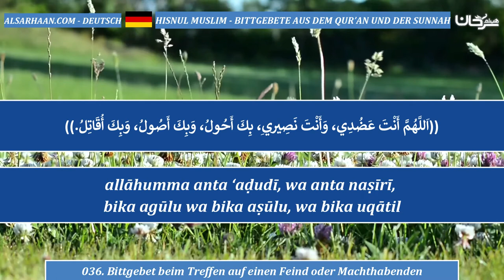036 Bittgebet beim Treffen auf einen Feind oder Machthabenden